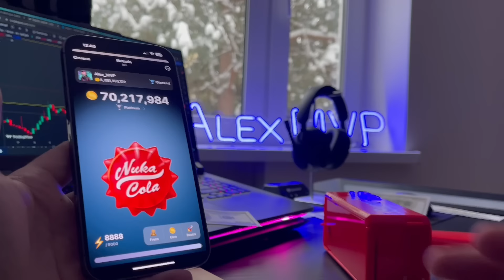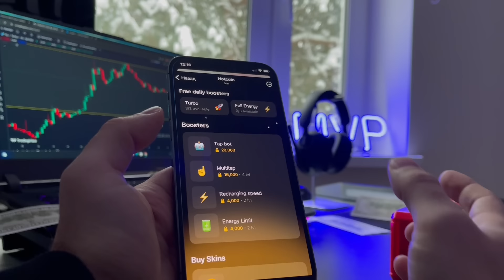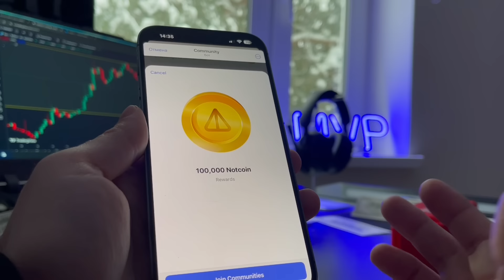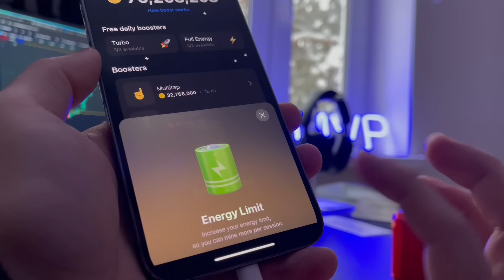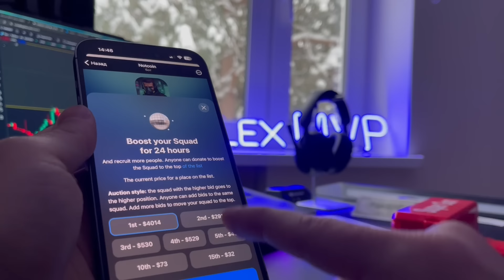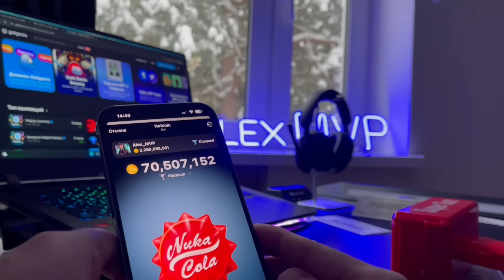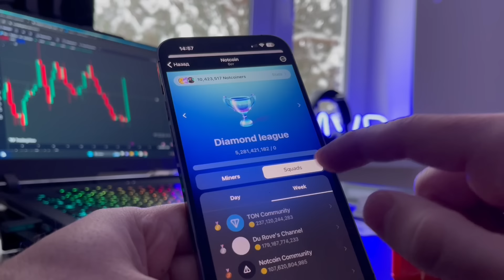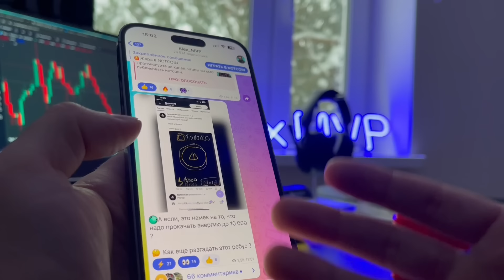Обзор приложения NOTCOIN | Сколько заплатят? Стратегия. Монетизация.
▪️NOTCOIN - это мемкоин для игр Telegram, его презентовали  на Дубайской конференции TON.

▪️Сейчас это игра кликалка - каждый день заходишь и получаешь бонусы, а также кликаешь и борешься на место в лидерборде.
Игра становится очень популярной, в неё заходят люди любого возраста с разных стран мира, потому что порог входа максимально простой, не нужно выходить из Telegram, простые действия, простой гемплей, всё бесплатно.

00:00 Приложение NOTCOIN | C чего начать?
1:30 Стратегия прокачки аккаунта
4:35 Как зарабатывать дополнительные ноткоины за задания?
7:23 Стоит ли копить ноткоины?
9:07 Зачем приглашать друзей?
9:30 Лиги и сквады
10:55 Как зарабатывают разработчики notcoin?
12:40 Какая задача у Notcoin?
13:50 Почему нас должны вознаградить?
15:50 Какая может быть стоимость у 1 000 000 notcoin?
16:35 Фичи для майнинга
17:15 Что будет дальше?
10:03 Ежедневные бусты